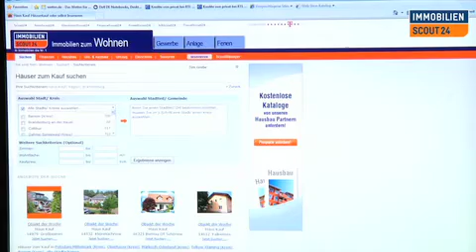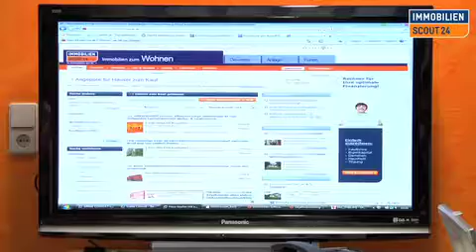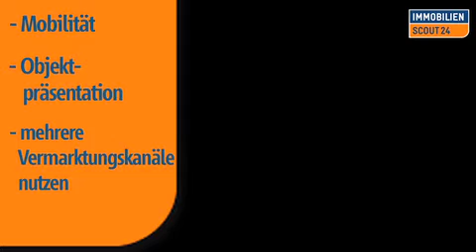Best Practice I - Immobilienvermarktung Teil 3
Nutzen Sie das volle Potenzial der Onlinevermarktung bei Ihrer Akquise und Vermarktung? Mit den neuen Möglichkeiten des Internets erschließen Sie neben den klassischen auch neue Zielgruppen.